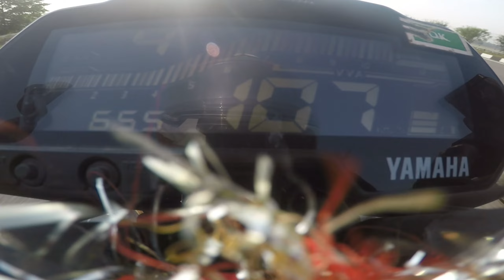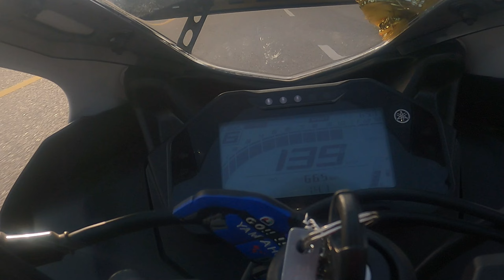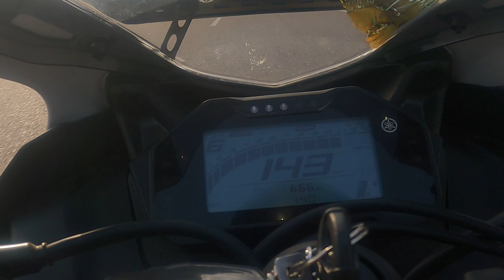Yamaha MT15 2.0 vs Yamaha R15 M World GP 60 th Anniversary Edition | Drag Race | Which is Faster??